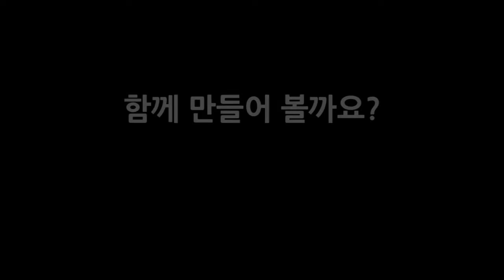공룡 입체퍼즐 - 트리케라톱스 만들기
세 개의 뿔이 있는 얼굴이라는 뜻을 가진 스테고사우루스는 코 위에 작은 뿔이 하나, 이마에 큰 뿔이 두 개 나있는데, 얼굴 주위를 넓은 골판이 둘러싸고 있고, 입은 새의 부리처럼 생긴 것이 매우 인상적이지요. 세 개의 뿔과 얼굴 주변의 골판은 다른 공룡들이 공격할 때 사용하거나 힘을 자랑할 때도 사용했을 거라고 해요. 함께 모여 살며 나뭇잎이나 열매를 먹고, 가장 나중까지 살았던 공룡이에요.